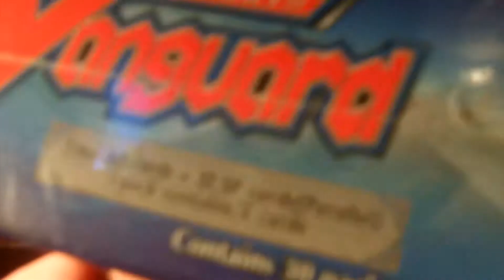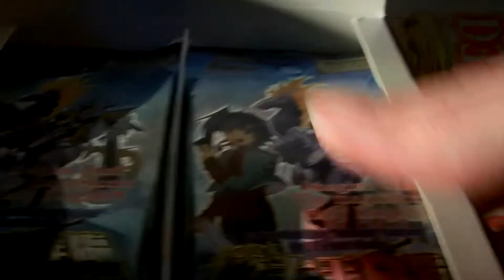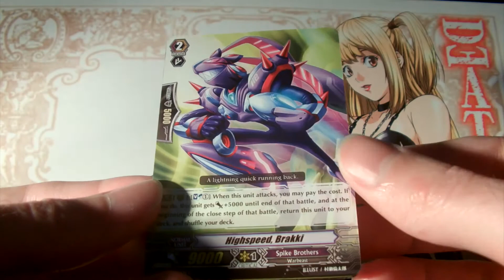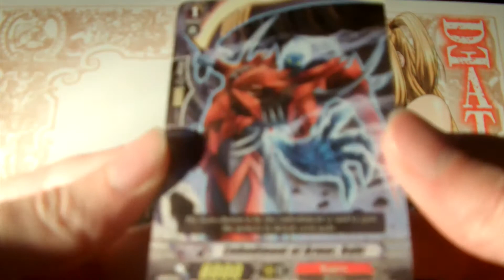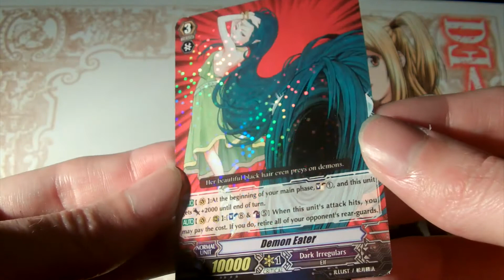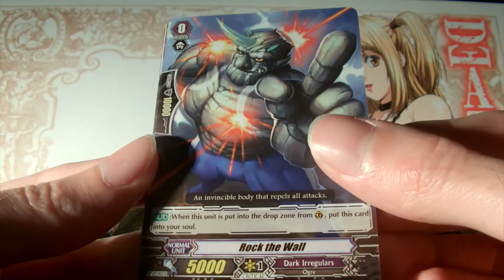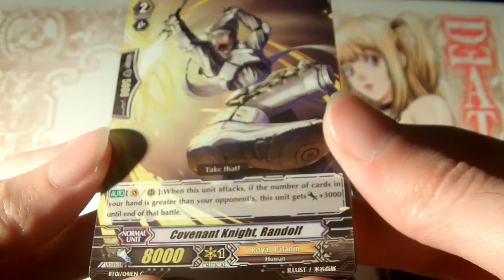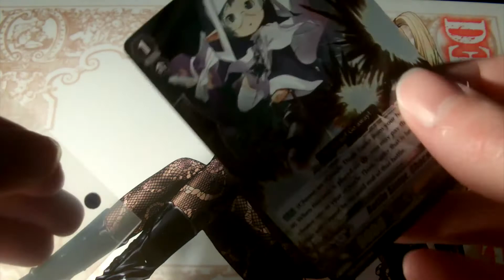cardfight vanguard VGE BT01 descent of the king of knights [1/2] box